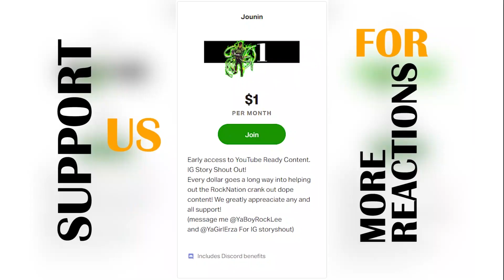Soma's Endures Against The Elites! Food Wars Reaction Season 3 Episode 3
Food Wars Reaction Season 3 Episode 3
Shokugeki No Soma Anime Reaction